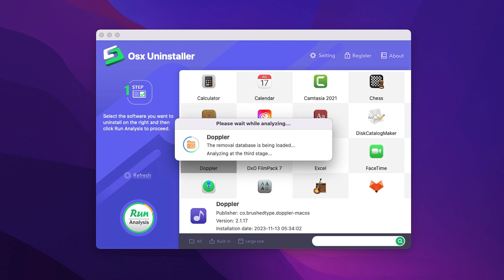How to Uninstall Doppler for macOS Completely